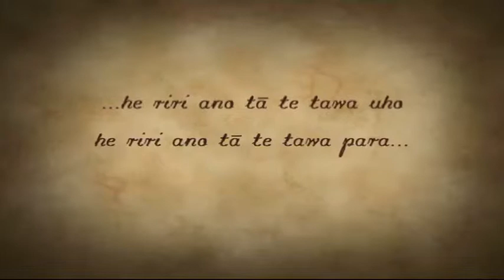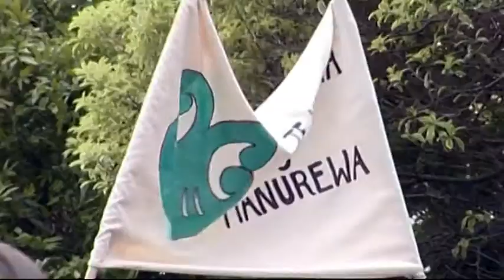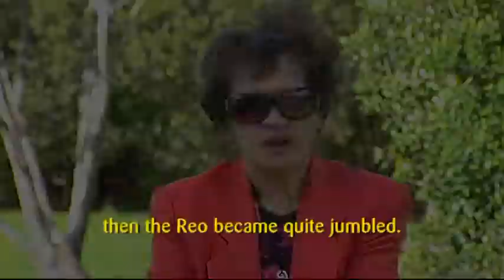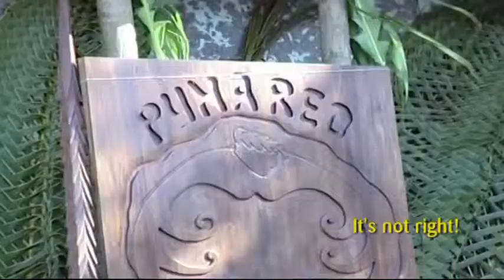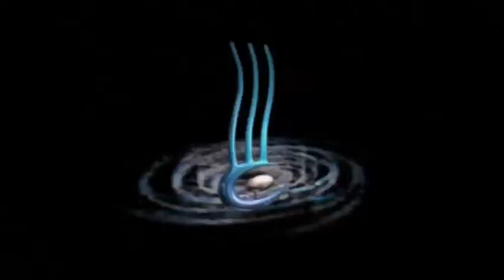Te Reo subtitled